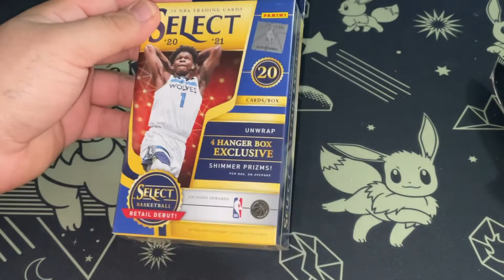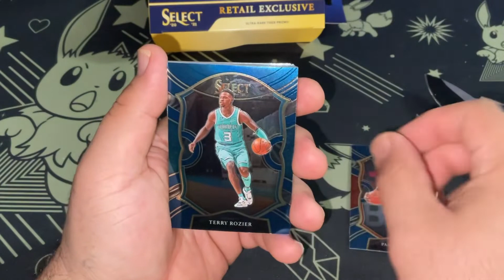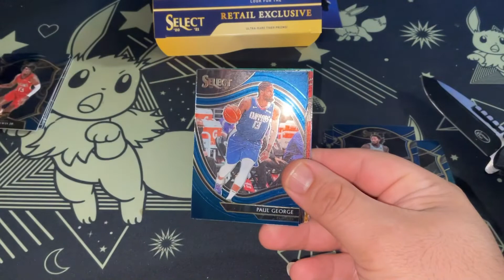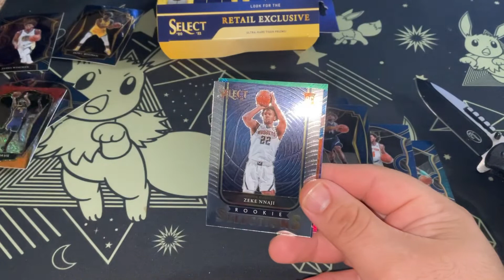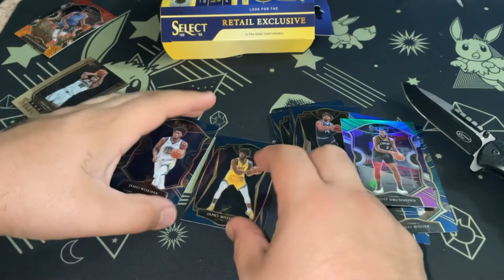2020-21 NBA SELECT HANGER HAVE BANGERS 🔥 BOX